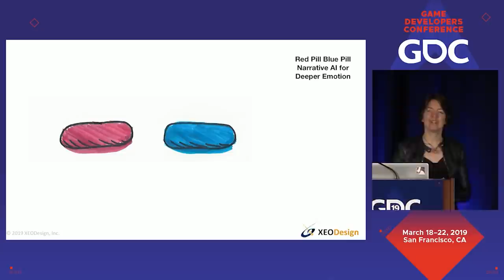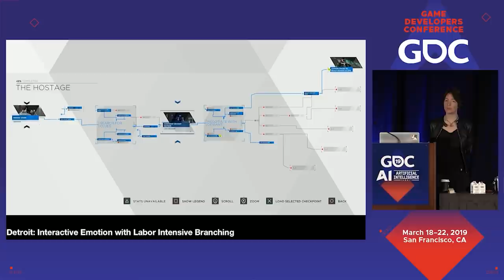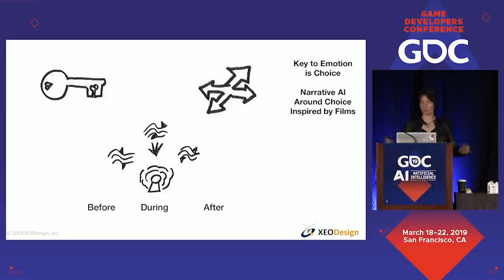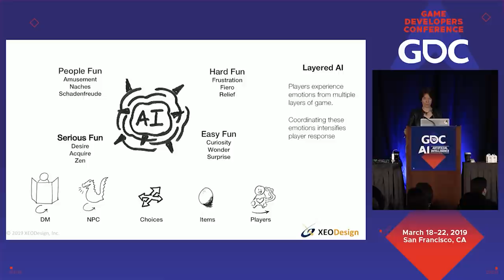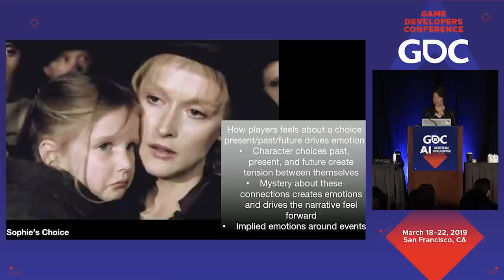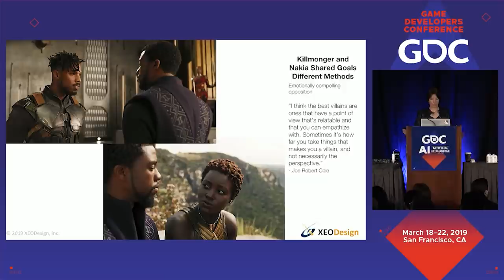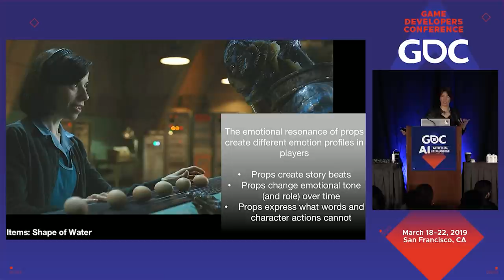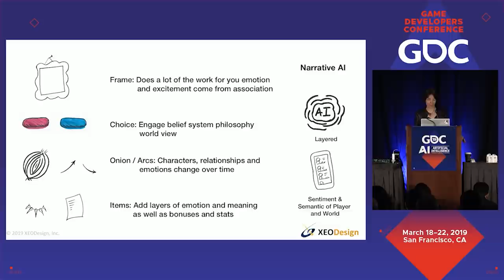Red Pill Blue Pill: Narrative AI for Deep Emotions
In this 2019 GDC talk, Nicole Lazzaro unpacks the stage mechanics from popular films and games to explore new opportunities for AI beyond branching narrative, dialog mazes, and believable NPCs.